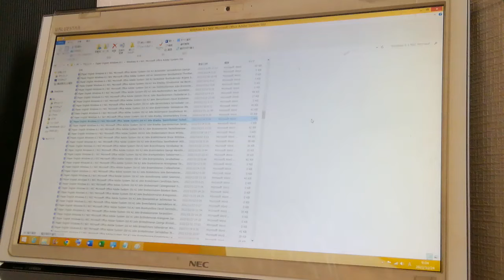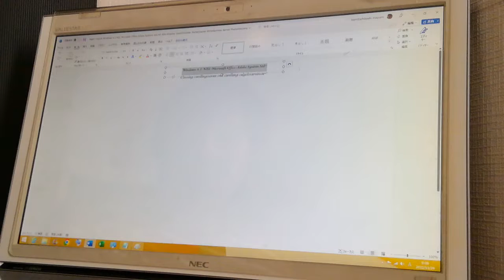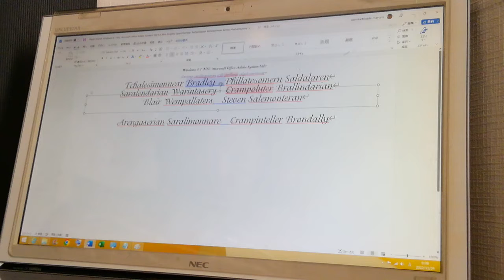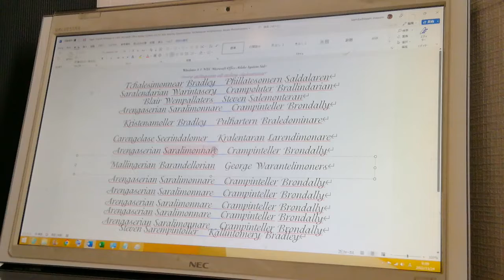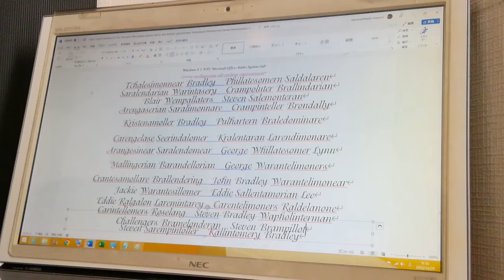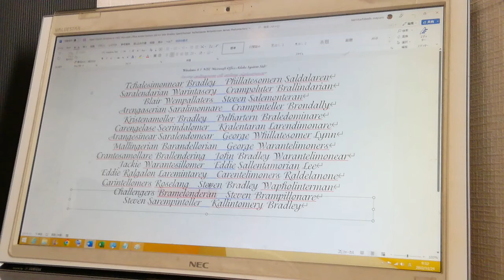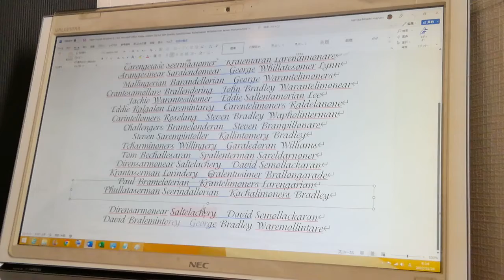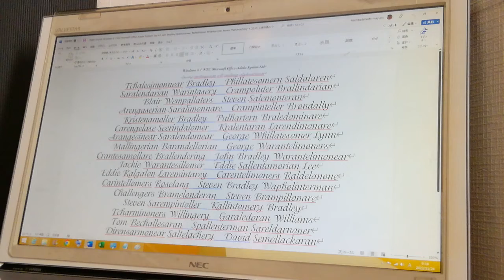English Windows 8.1 NEC Microsoft Office Adobe System Std A3 John Bradley Sarelinomarey